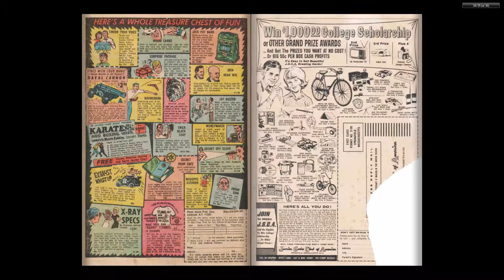Playful Little Audrey 075